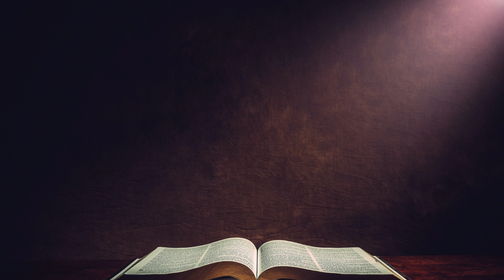Holiness Highlight-"The Lord's Presence" Sister Joanna Basham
As we continue in this new year let us look for oppurtunities for the Lord to use us. Where can he send us? What more can we do for him? Let's follow his presence and his spirit always.